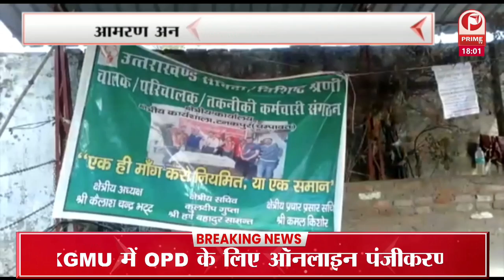UTTRAKHAND ELECTION 2022 : उत्तराखंड में सरकार 5 साल बेमिसाल का कार्यक्रम चलाया गया || Prime Tv